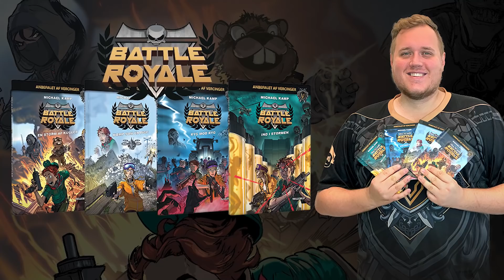ALDRIG TA' ELEVATOREN MED PIGGY! *NYT CHAPTER 4* :: Roblox Piggy Dansk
Vores safe place er under angreb! Hold jer fra elevatoren!

@Vercinger og @Beduna spiller Roblox Piggy - Book 2 chapter 4. Efterfølgeren til Piggy, som er et spil der går ud på at undslippe det map som Gurli Gris (Piggy) jagter dig på.
Og pas på man ikke bliver fanget. Men det er ikke så nemt som det ser ud. Man skal finde forskellige nøgler til at låse døre op og løse gåderne. Undslipper de nogensinde Piggy Gurli Gris?
Spillet minder meget om Granny, men bare med Gurli Gris tema.